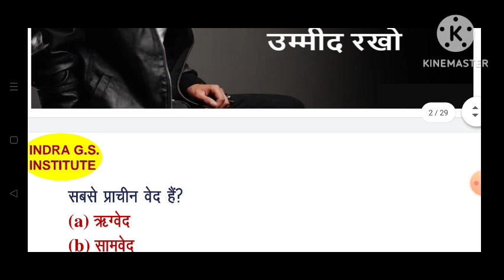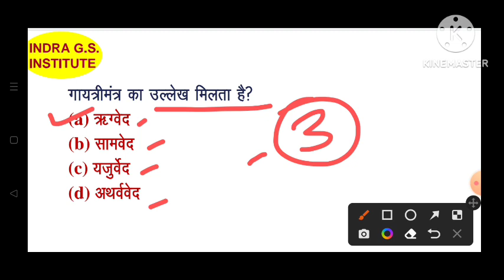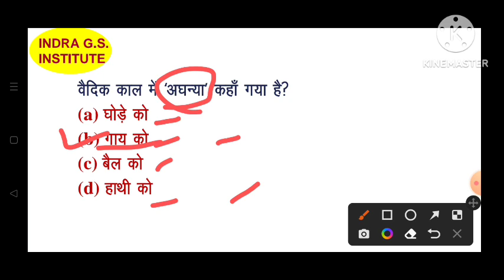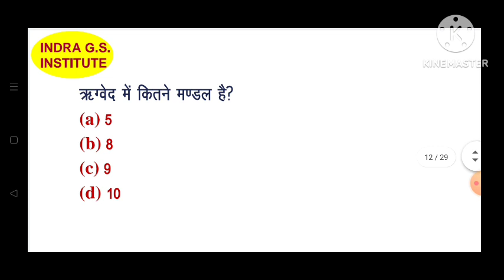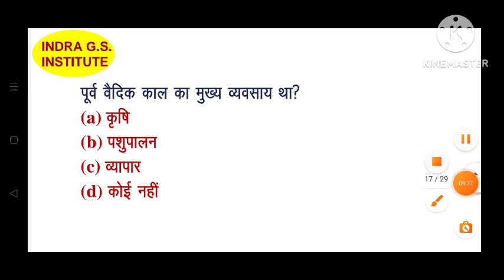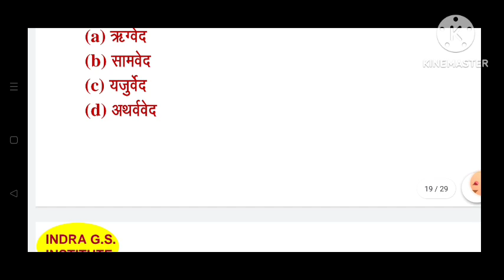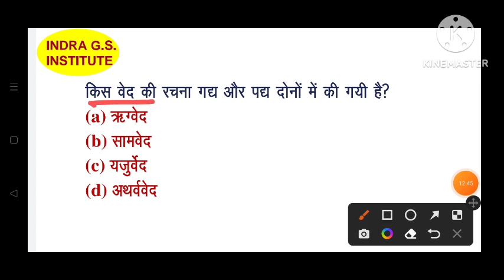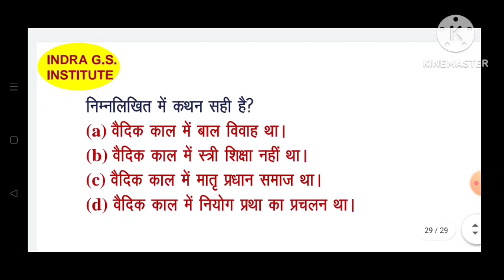vedic period / वैदिक काल / महत्वपूर्ण प्रश्न by Kamlesh sir